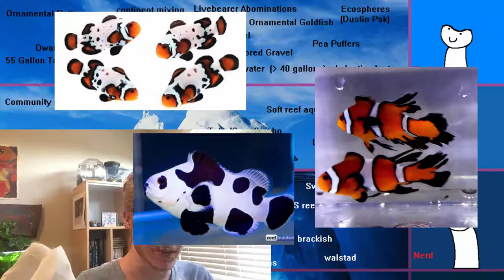The Fishkeeping Iceberg - Explained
The epic meme, explained in an overly long video with too much detail